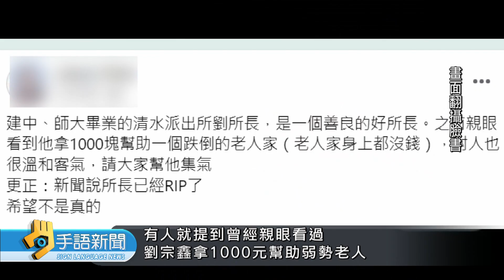盤查違停車遭拖行 新北派出所長殉職 | 20241002公視手語新聞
來看到一起令人遺憾的案件。前天深夜，土城清水派出所長「劉宗鑫」、盤查違停車輛，發現車內疑似有毒品，要求女駕駛下車，對方卻加速逃逸，還將人拖行數百公尺，衝撞護欄，派出所長送醫宣告不治。女駕駛逃逸後，在朋友家中被捕，法院昨天深夜裁定羈押。